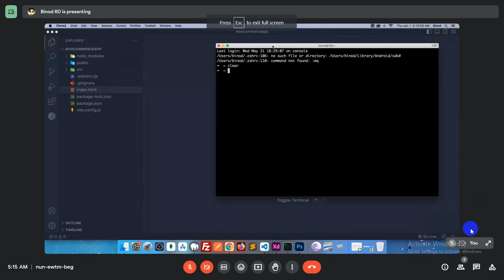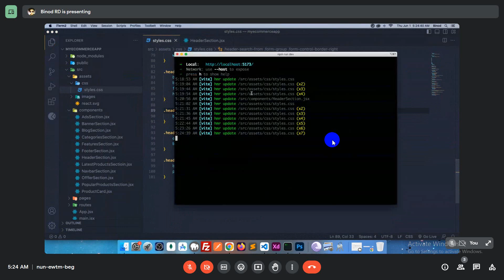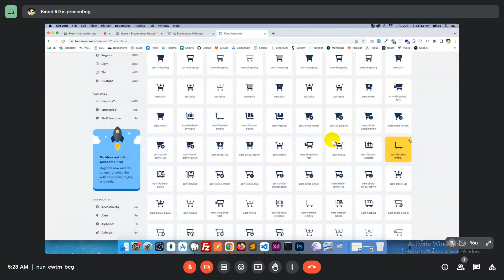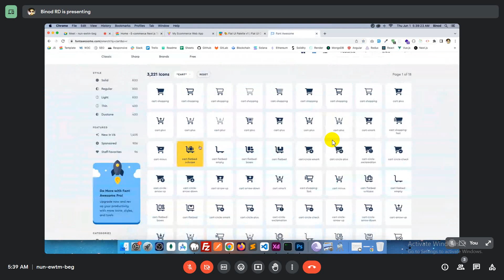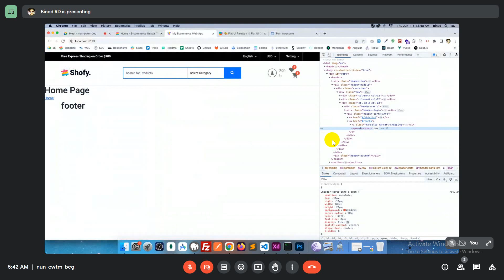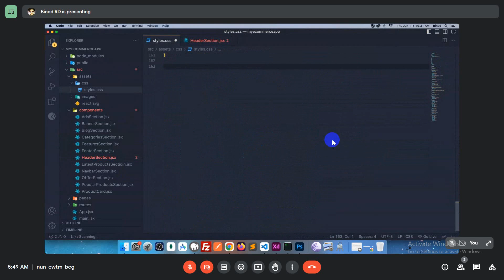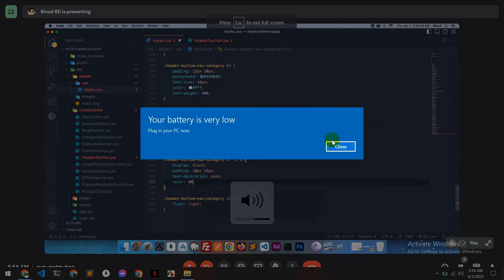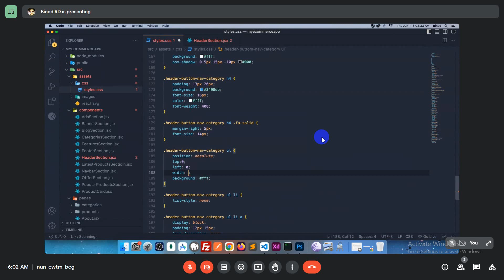React || Part 03 - Navbar Continue || Full Stack E-Commerce Web App